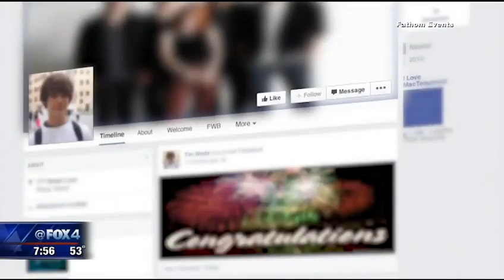'Kirk Cameron Connect' in theaters tonight